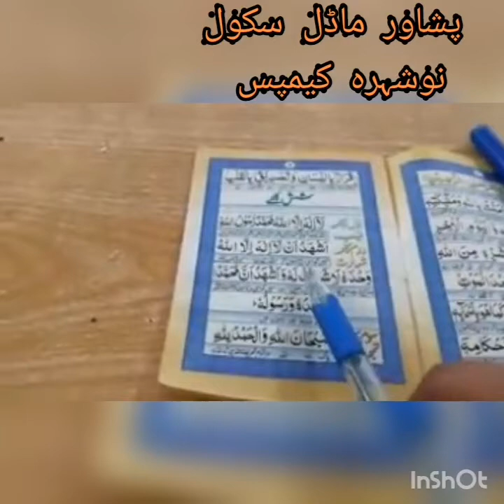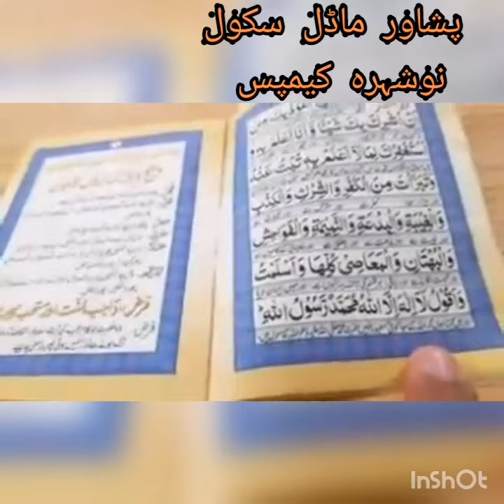PMS NSR Lecture No.1 Islamiyat August Home Task for Grade V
Mrs. Sheikh